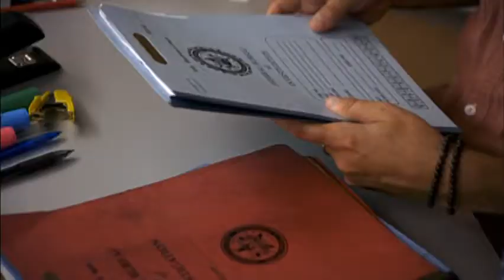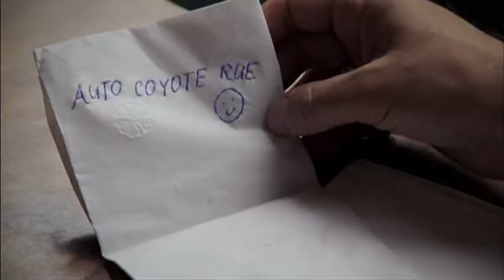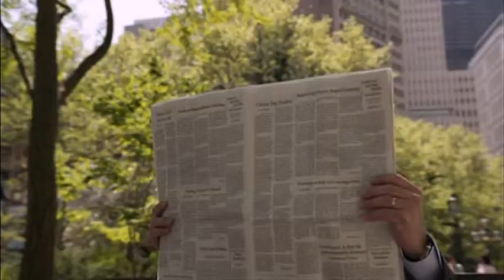White Collar Season 2 Slick Willie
Special Features from the USA show White Collar, created by Jeff Eastin.
Starring:
Matt Bomer as Neal Caffrey
Tim Dekay as Peter Burke
Willie Garson as Mozzie
Tiffani Thiessen as Elizabeth Burke
Sharif Atkins as Clinton Jones
Marsha Thomason as Diana Barrigan